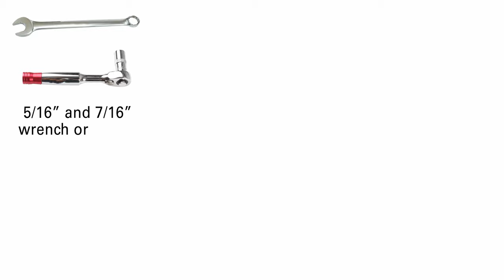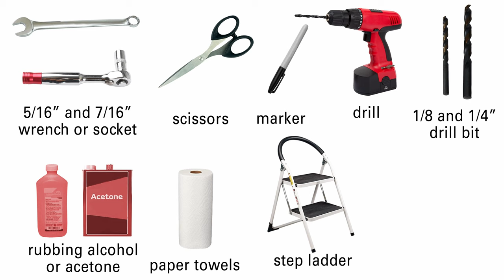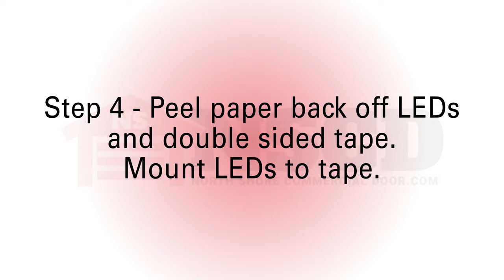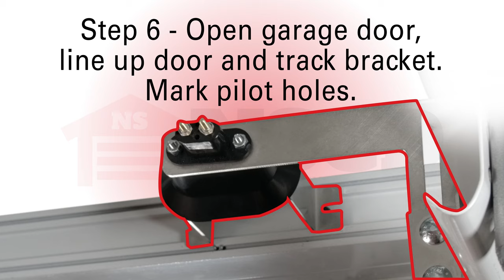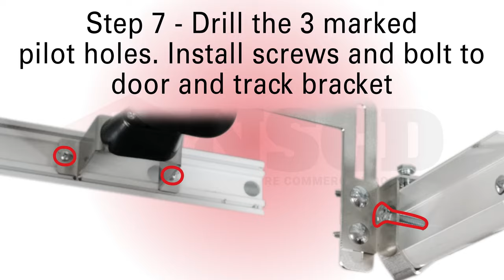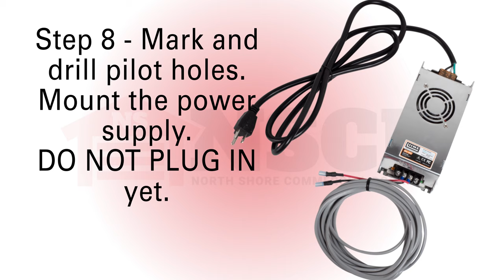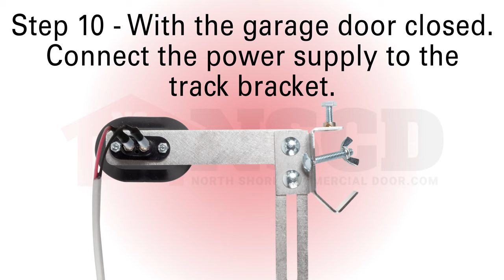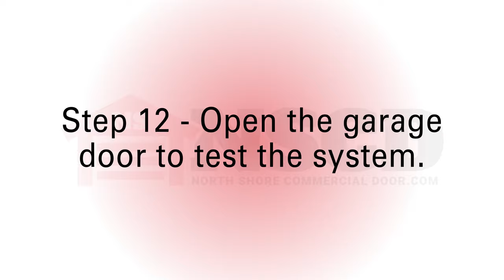How to Install - Innovative Lighting Solutions - Garage Door Lighting System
This unique garage door lighting system from Innovative Lighting Solutions solves the problem of shadows being cast in your garage when the garage door is open. This video will take you step by step to installing the LED lighting on the inside of your garage door that will turn your open door into a 14,400 lumen overhead light source. Once installed you will be amazed by your new bright and improved garage door lighting situation. So install yours today!

0:00 Introduction to the garage door lighting system
0:56 Tools needed for the installation job
1:11 Step 1 - Mount the wiring harness to the garage door
2:10 Step 2 - Clean the lighting path along garage door with acetone or rubbing alcohol
2:38 Step 3 - Apply double sided tape to area just cleaned
2:59 Step 4 - Peel paper back off LEDs and double sided tape. Mount LEDs to tape
3:35 Step 5 - Connect wiring harness to LEDs, mount white square clips. Zip tie connection to the clips
4:02 Step 6 - Open garage door, line up door and track bracket. Mark pilot holes.
5:33 Step 7 - Drill the 3 marked pilot holes. Install screws and bolt to door and track bracket
6:24 Step 8 - Mark and drill pilot holes. Mount the power supply. DO NOT PLUG IN yet
7:09 Step 9 - Connect the wiring harness to the door bracket
7:44 Step 10 - With garage door closed. Connect the power supply to the track bracket
8:10 Step 11 - Plug in the power supply
8:15 Step 12 - Open the garage door to test the system